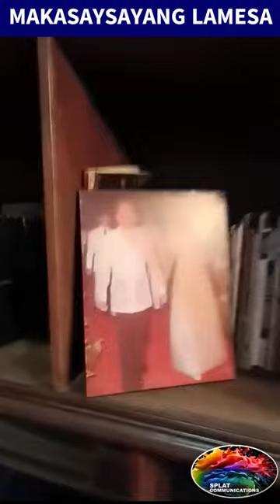The table used by former President Ferdinand E. Marcos in declaring Martial Law